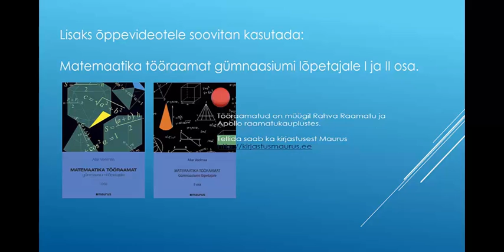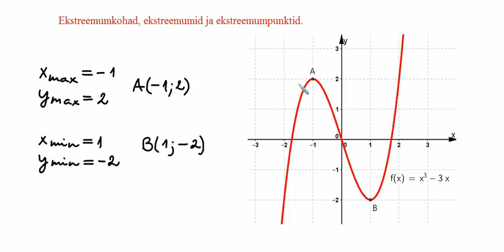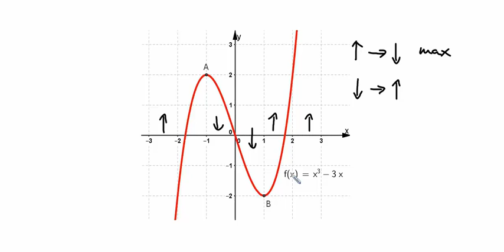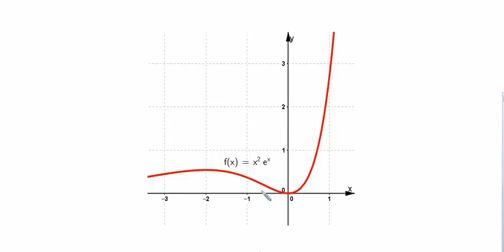Ekstreemumkohad, ekstreemumid ja ekstreemumpunktid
Allar Veelmaa õppevideo. Pole lubatud kasutada eraõpetajatel ja MTÜ-l Silmaring ning nende abistajatel. Samuti ei tohi videot kasutada tasulistel kursustel ilma autori loata.